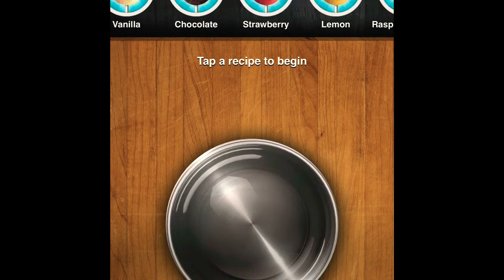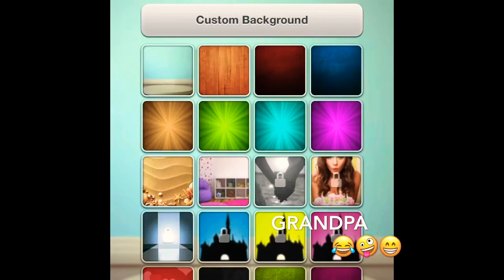Baking day!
In this video for little kids we make and create on baking games